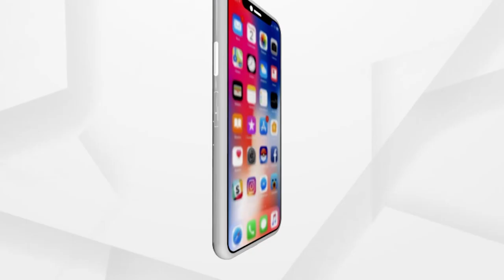ସକାଳୁ ଦର୍ଶନ କରନ୍ତୁ ପ୍ରତ୍ୟକ୍ଷ ଦେବୀ ମା ବିରଜାଙ୍କ ଦିବ୍ୟ ଆଳତି